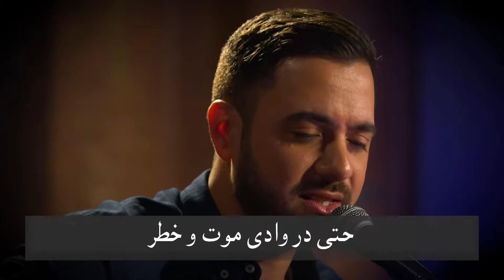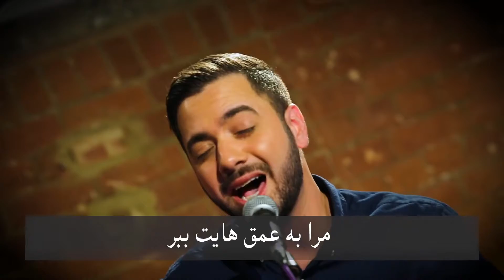yek khahesh یک خواهش «2»ـ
ساسسله برنامه‌های "زمانی برای پرستش" از سازمان ایلام و ، توانسته است به‌گونه‌ای موفق به اجتماعات روحانی مسیحی و بویژه کلیساهای خانگی راه یافته و پرستش مخاطبین را برکت بخشد تا فرزندان تشنه خدا، او را در روح و راستی پرستش کنند. در این برنامه‌ها روزبه نجّارنژاد کارگردان برنامه با همراهی ثابت وحید نوروزی و نیلوفر سلطان حسینی در پرستش خداوند، از همراهی جوانانی مانند شهاب ، فراز دولتخواه ، نونا و آرین وسایر عزیزان به تنوع بهره برده و برنامه را زینت بخشیده است.
کانال تلگرام زمانی برای پرستش
این ویدئو سرود ویرایش شده زیبا، کاری از این گروه است.

وقتی که مات چشمان توام
وقتی حیران ز جلال توام
در آغوش امن و پر مهر تو
محو عشق و رحم و فیض توام

آنگه یک خواهش در دلم دارم
تنها یک چیز را از تو میخواهم
(2)

ما را مبهوت ساز از عشقت عیسی
ما را مبهوت ساز با مهر خود
(2)

حتی در وادی موت و خطر
گرچه از شالوم نباشد اثر
اشتیاقم بهر آغوش تو
از وجودم کاسته نمیشود

(2)

مرا مبهوت ساز از عشقت عیسی
مرا مبهوت ساز با مهر خود
(4)

تنها یک خواهش در دلم دارم
تنها یک چیز را از تو می خواهم

مرا در قدس هایت ساکن کن
مرا به عمق هایت ببر
رویت را بر من نمایان کن
مرا در روح کن شعله ور
(2)

ما را در روح کن شعله ور